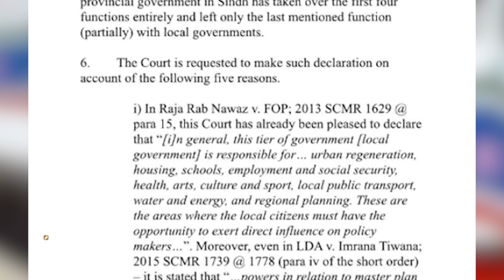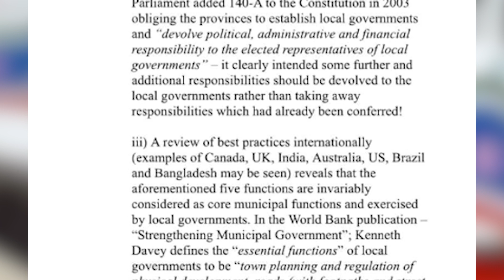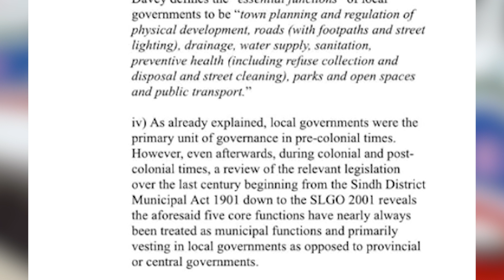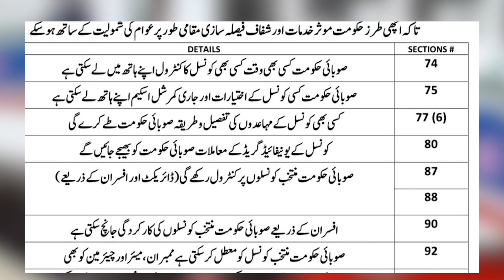CJP Gulzar sb said pleased to have authored verdicts in 4,392 cases during his tenure,MQM Won today!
Outgoing Chief Justice of Pakistan (CJP) Gulzar Ahmed said he was pleased to have authored verdicts in 4,392 cases during his tenure as the country's top judge, pointing out that he had to a large extent reduced the backlog of cases he inherited after taking charge.
mqm won finally against Sindh government!